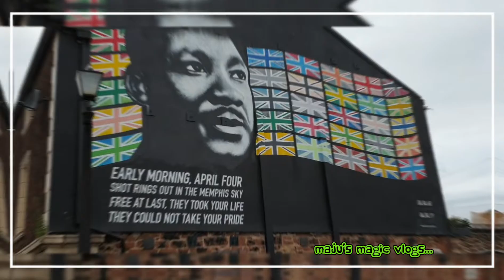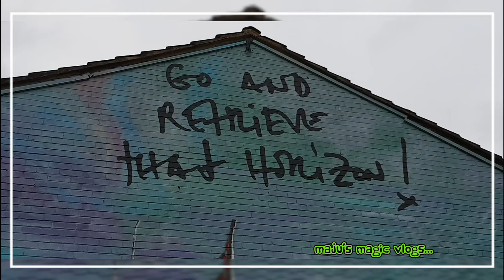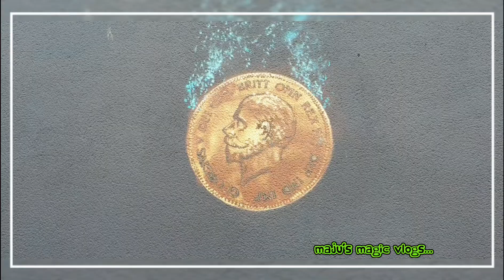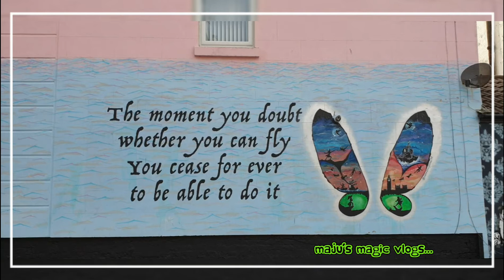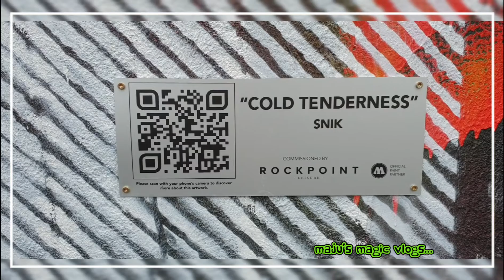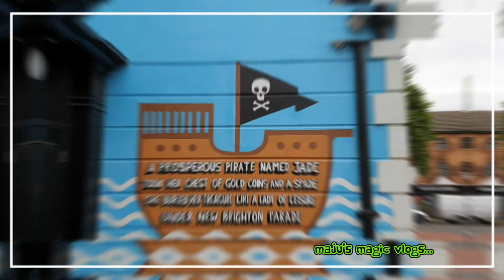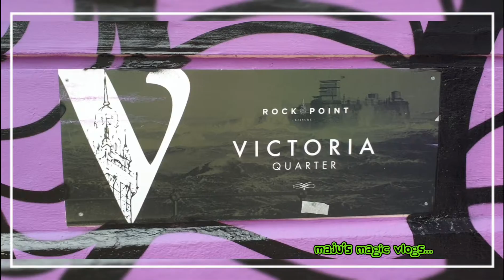NEW BRIGHTON STREET ART